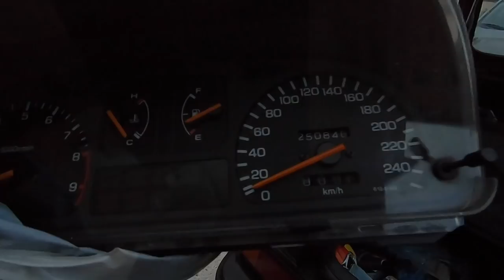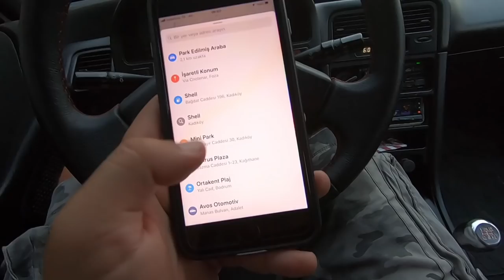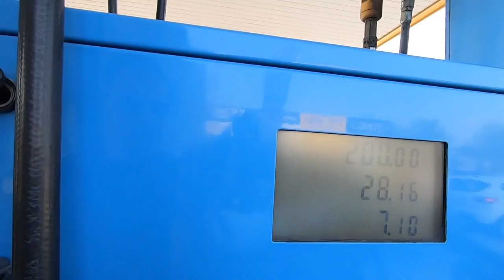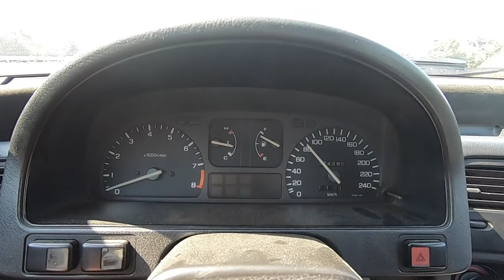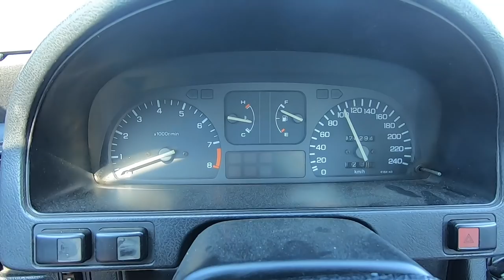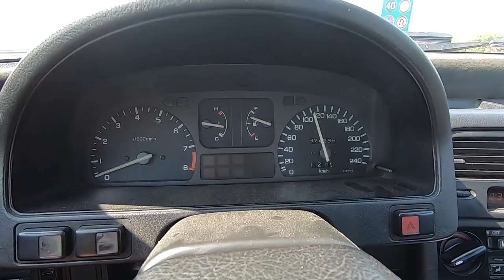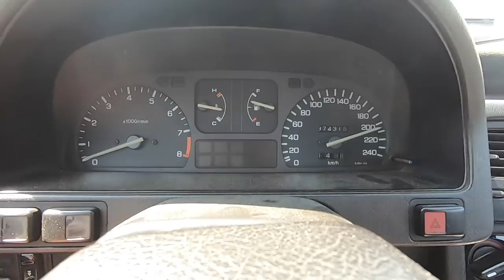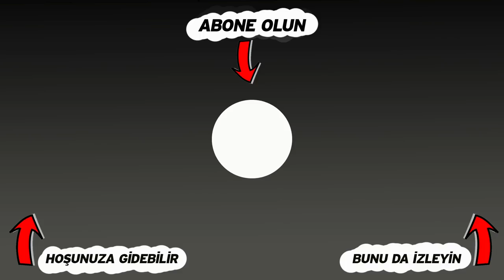Honda CRX ile İstanbul - İzmir | Yeni otoban | VLOG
Honda CRX'imizi kaporta ve boya işlemleri için İzmir'e Avos Otomotiv'e götürüyoruz. Giderken de yeni açılacak olan İstanbul - İzmir otoyolunun giriş çıkışlarını, detaylarını inceliyoruz.

Bizimle birlikte seyahat ettiğiniz için teşekkürler :)

Sticker ve araç kokusu satın alarak bize destek olun: Aynı zamanda CRX lansman partisine katılacak şanslı 100 kişiden biri olun.